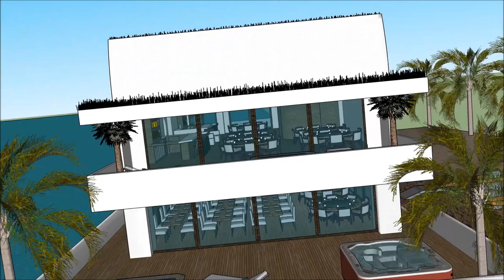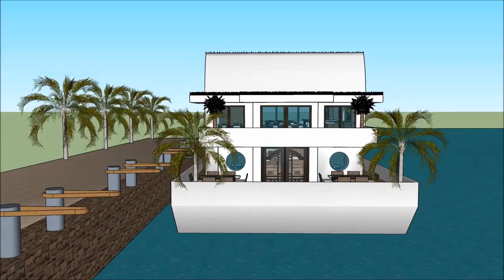floating house tv show บ้านลอยน้ำ floating house Thailand เรือนแพ Kwai Bangkok architects on the Th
The floating house villa houseboatzania launching an innovative high-end luxury yacht floating house villa mansion home design potentially as a display of exhibition of the floating house tv show บ้านลอยน้ำ floating house Thailand เรือนแพ  Kwai Bangkok architects on the Th.

The collection of the Floating house villa houseboatzania concept of floating house tv show บ้านลอยน้ำ floating house Thailand เรือนแพ  Kwai Bangkok architects on the Th consists of high luxury and architectural art pieces in minimalism combined with living on the waterfront of the harbour.

The floating house villa mansion yacht design has the basis to sustain living with high standards and contemporary structural design - floating house tv show บ้านลอยน้ำ floating house Thailand เรือนแพ  Kwai Bangkok architects on the Th with numerous of prospects for excessive living and celebrating the desire of life worldwide: